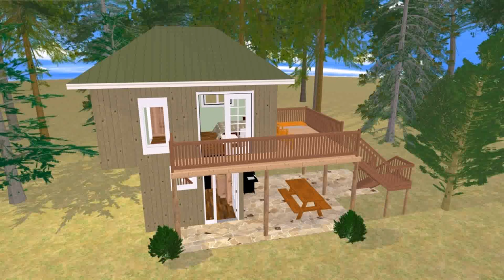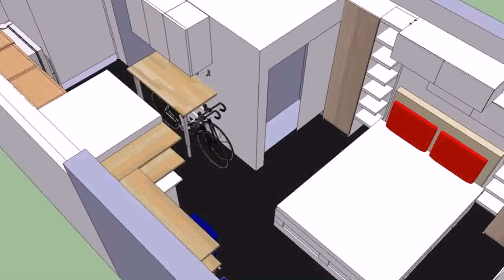Small House Plans 300 Sq Ft - DaddyGif.com (see description)